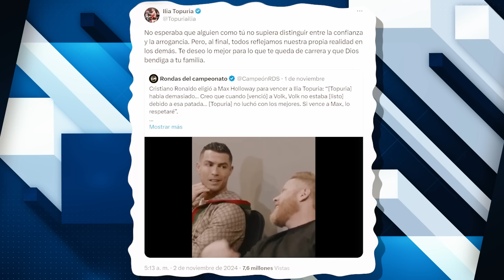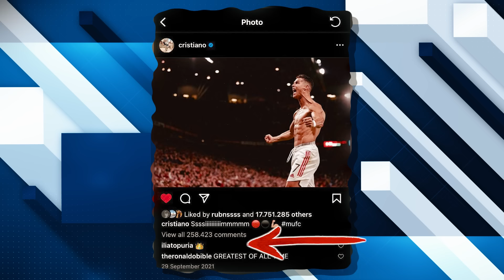Ilia Topuria RESPONDE el BEEF de Cristiano Ronaldo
- Código GREENFITS SUPER descuento en CASI TODA LA WEB de ESPAÑA